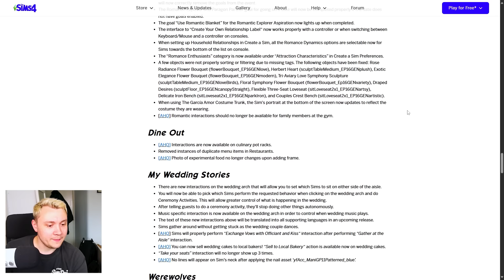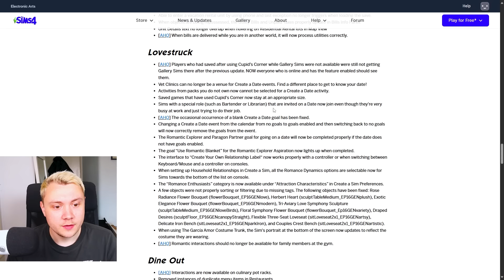EA (allegedly) fixed Sims 4 My Wedding Stories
Testing The Sims 4 My Wedding stories after the huge patch update!

ad Get HUGE discounts on any games (including Sims 4 packs) with Instant Gaming

Support me!